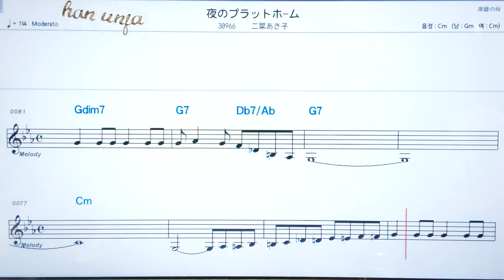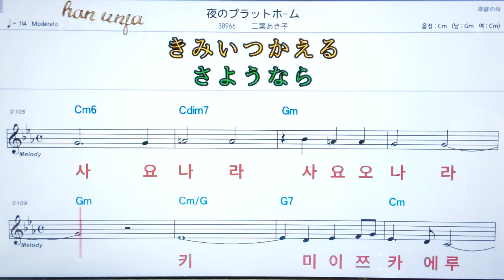💖요루노뿌토홈/후타바아키코 ✌カラオケ.日本の曲( 한글 발음)악보, 코드 ,Karaoke*카라오케 반주